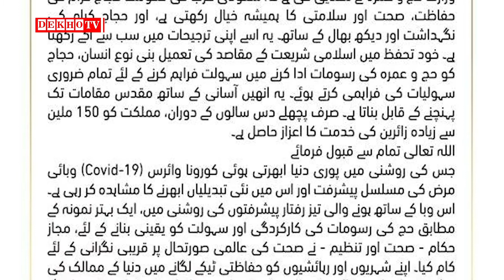PAKISTANIS WILL NOT PERFORM HAJJ THIS YEAR AGAIN : SAUDIA HAJJ POLICY 2021 : DEKHO TV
Pakistanis will not be able to perform hajj this year as well, only Saudi citizens and foreigners residing in Saudi Arabia will be allowed to perform hajj.

Saudi Arabia announced Saturday it will allow 60,000 vaccinated residents of the kingdom to perform the annual hajj, state media reported.

The hajj ministry said this year’s pilgrimage would be "open for nationals and residents of the kingdom, limited to 60,000 pilgrims", according to the official Saudi Press Agency.

"Those wishing to perform the hajj must be free of chronic diseases and be vaccinated" and between the ages of 18 and 65, it said.

 URDU
HINDI

DEKHO TV